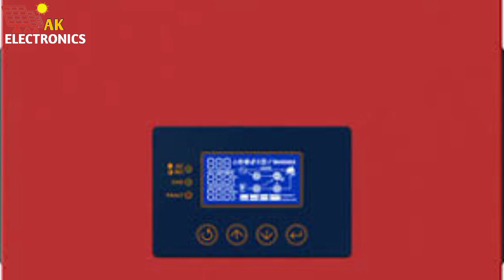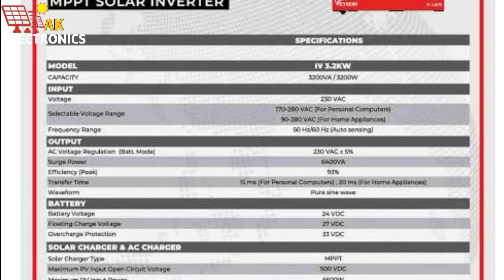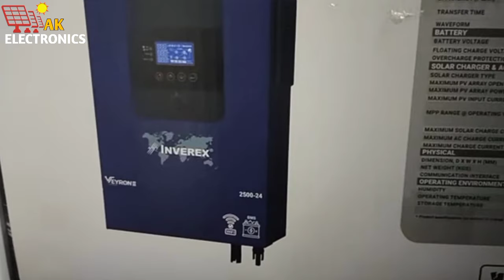INVEREX VEYRON 1.2 kw 12v Single Battery|Mppt Charge Controller Kay Sath|Solar Energy Free